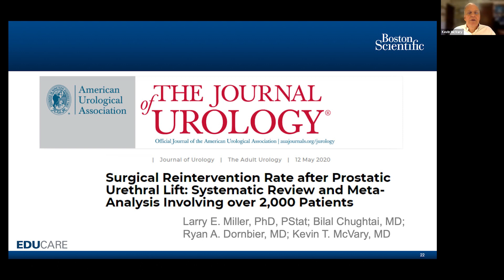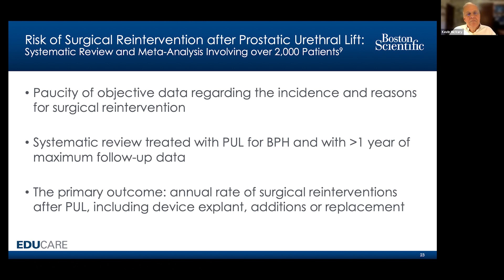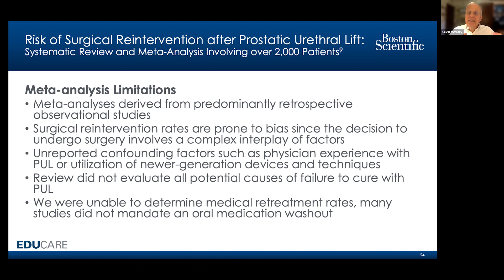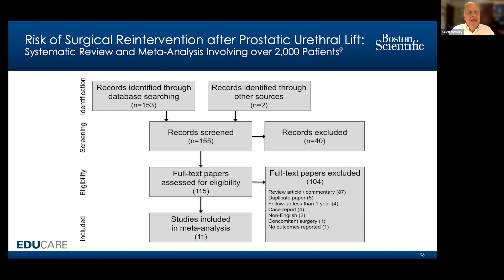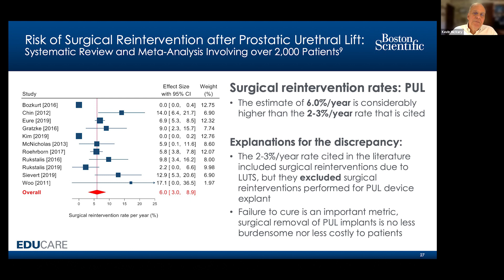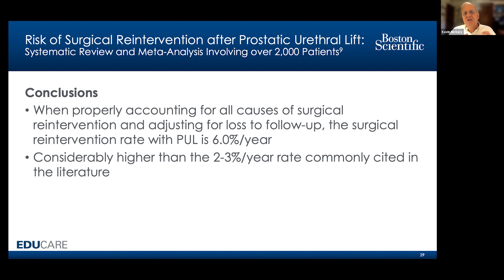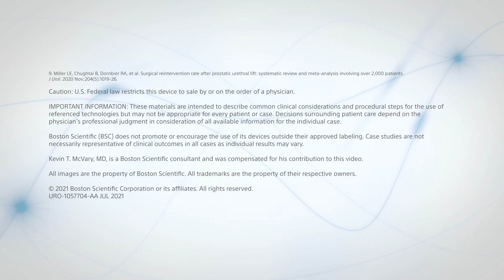Dr. Kevin McVary on Surgical Reintervention Rate after PUL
Kevin McVary, MD, FACS reviews the results of the PUL surgical reintervention meta-analysis published in 2020.

URO-1057704-AA